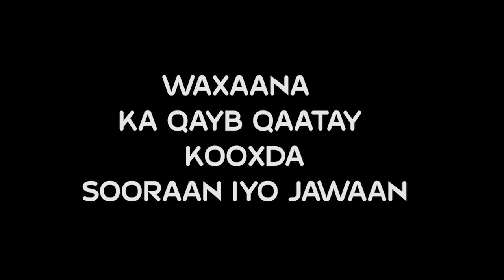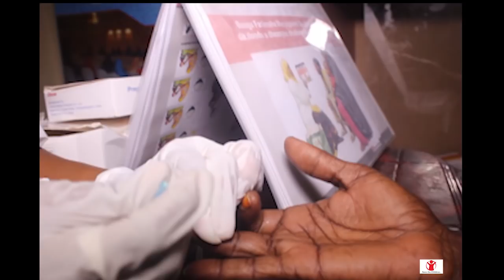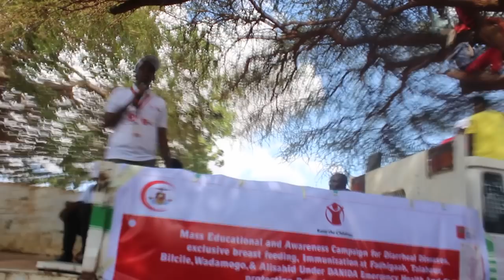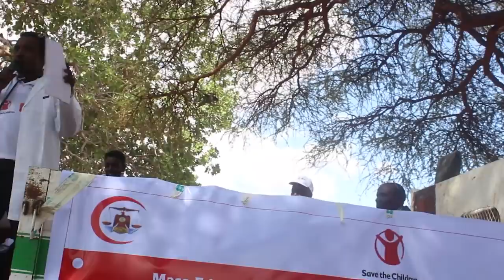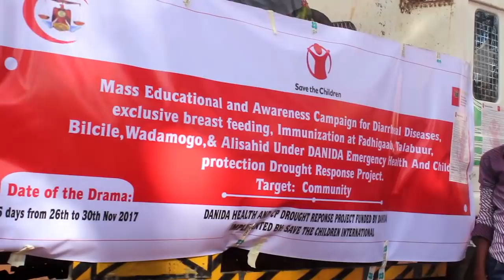SOORAAN IYO JAWAAN FILIM CUSUB 2018